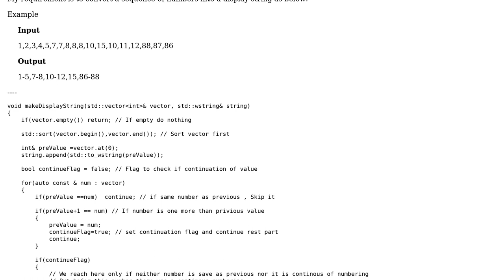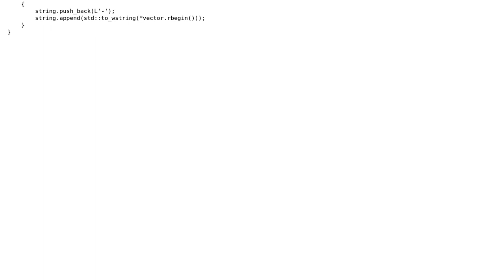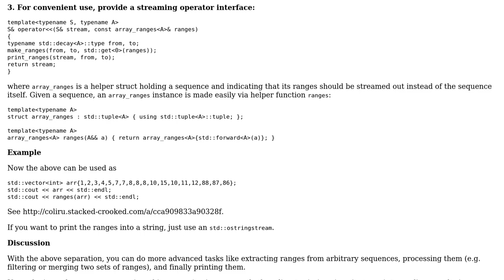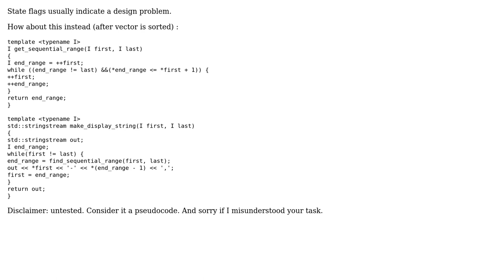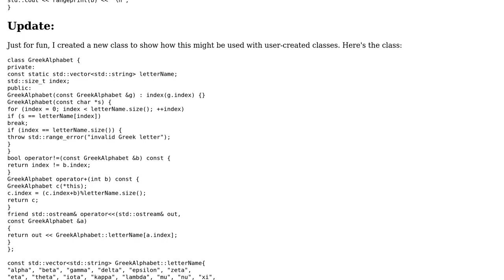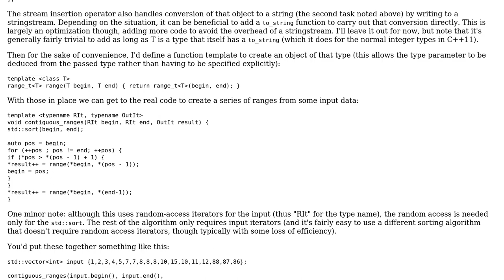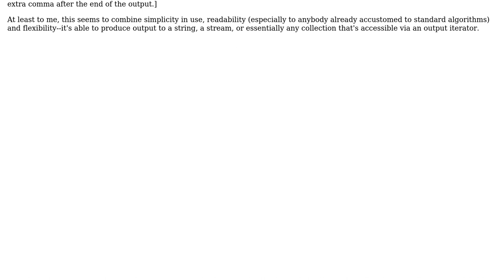Code Review: Convert sequence of number into display string (5 Solutions!!)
Code Review: Convert sequence of number into display string

With thanks & praise to God, and with thanks to the many people who have made this project possible! | Content (except music & images) licensed under CC BY-SA | Music | Images & others | With thanks to user vnp user Satbir user Jerry Coffin user Jamal user iavr user Edward and the Stack Exchange Network Trademarks are property of their respective owners. You are responsible for your own actions.